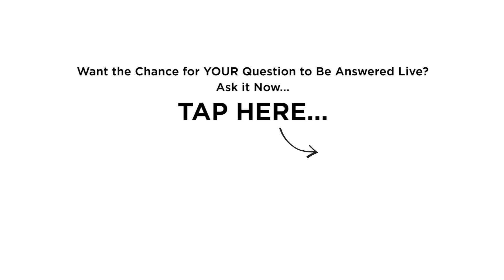When He Says "I Need Time," You Say This... (Matthew Hussey, Get The Guy)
Ever had a guy who keeps you just on the edge? Who swings between making you feel like he wants no one else in the world, and suddenly pulling away and freaking out?

Yep, it’s totally normal.

And today, I’m going to reveal an exclusive video clip from a live seminar where you’ll see me in a Q&A dealing with a woman who went through this exact situation.

It’s easy to assume in these moments that you’re the problem. Or to think that you somehow have to figure out what’s going on his head and convince him of the right choice.

Instead, I want you to do this...